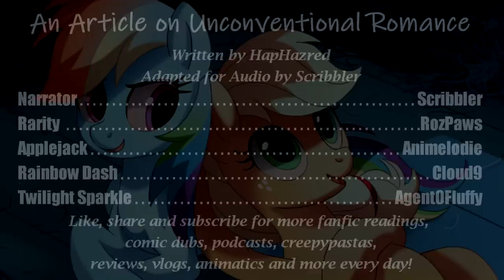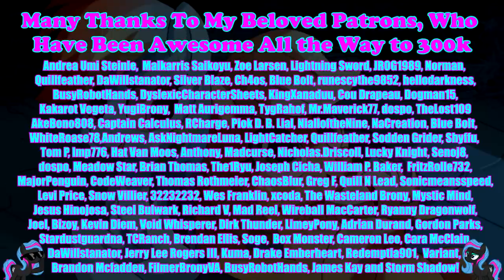Pony Tales [MLP Fanfic] 'An Article on Unconventional Romance' by HapHazred (romance - AppleDash)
Summary: Rarity Writes is a monthly article featured in the Hooves and Hemlines magazine, and Rarity couldn't be prouder. After all, if there was one thing she could talk about, it was fashion, right? And free publicity is always great. Unfortunately, it didn't take long for her to run out of ideas. Luckily for her, she finds some interesting subject material in her best friend's relationship.

12 Mornings (Jason Shaw on AudionautiX)
Adagio In C (Jason Shaw on AudionautiX)

Warm Romance Sunset (AudioBlocks)
Delightful Piano Solo (AudioBlocks)
Romance and Love Hearts (AudioBlocks)
Just Above the Ocean (AudioBlocks)